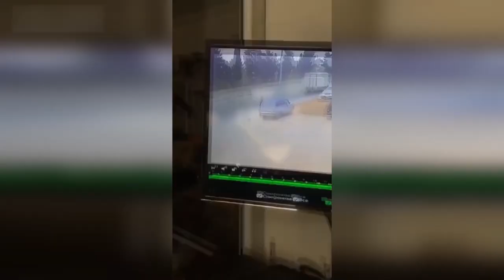Camera Vô Tình Ghi Lại 15 Cảnh Tượng Hài Hước #503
Chào mừng các bạn đến với kênh tổng hợp: Chúng tôi chuyên tổng hợp những video: vui nhộn, top 10, top 5, hài hước, thú vị, gái xinh, hotgirl, scandal  và những thông tin cập nhật mới nhất về những sự kiện, vụ kiện, thông tin, du lịch, bí ẩn, thú vị tinviet, haitinviet, moinhat, haihuoc,  ngunhathanhtinh, cliphai mới nhất trong 24h qua.

*** TGBA không sở hữu tất cả các tư liệu trong video mà tuân thủ luật bản quyền và sử dụng hợp lý luật Fair-Use